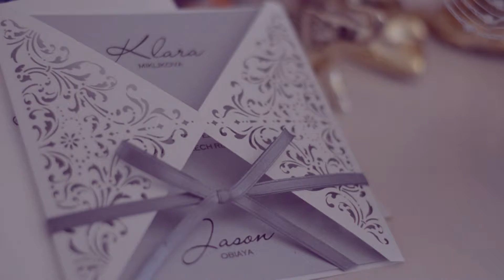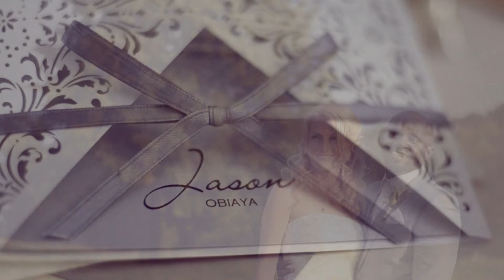♦ Klára & Jason ♦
Camera: Kamil Vitásek + Radim Kocián